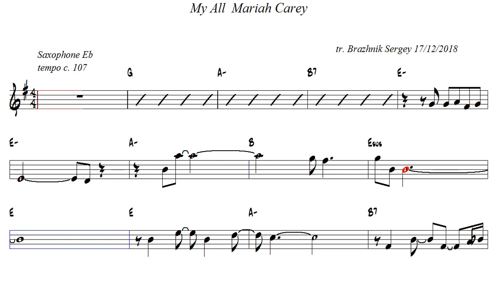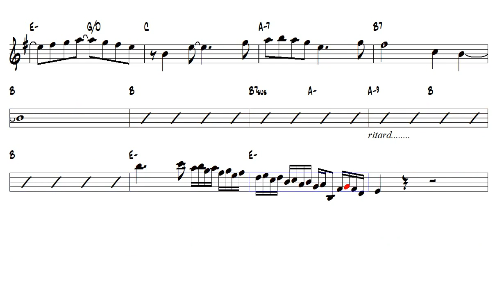My All Mariah Carey Alto Sax